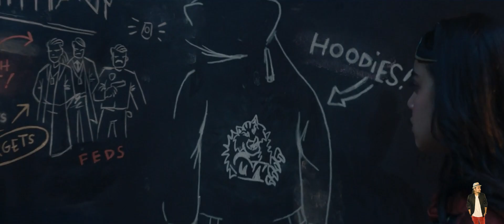Ms. Marvel Episode 6 Explained in Hindi | Disney+ Hotstar Ms. Marvel हिंदी / उर्दू | Hitesh Nagar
Ms. Marvel Episode 6 Explained in Hindi | Hitesh Nagar
Ms. Marvel Episode 6 Explained in Hindi

Ms. Marvel Series
ms marvel series length
captain marvel series list
ms marvel tv shows
ms marvel summary
marvel ms marvel series
ms marvel new series
ms marvel new show
ms marvel graphic novel series
ms marvel series online
ms marvel series or movie
ms marvel series powers
ms marvel series poster
captain marvel series disney plus
ms marvel show different powers
ms marvel show quotes
ms marvel series release date
ms marvel series review
ms marvel series rating
ms marvel series rotten tomatoes
ms marvel series reddit
ms marvel show rating
ms marvel series age rating
ms marvel tv series review
ms marvel series songs
ms marvel series soundtrack
ms marvel series summary
ms marvel series season 2
ms marvel series spoilers
ms marvel series is bad
ms marvel xbox series s
ms marvel show is bad
ms marvel series trailer
ms marvel series tv
ms marvel tv show powers
ms marvel tv show villain
ms marvel tv show cast
ms marvel tv show review
captain marvel tv show
captain marvel upcoming series
ms marvel series villain
ms marvel show villain
ms marvel show vs comic
ms marvel tv series villain
ms marvel powers show vs comic
ms marvel series wiki
ms marvel series watch online
ms marvel web series